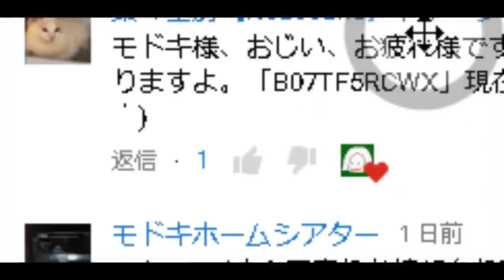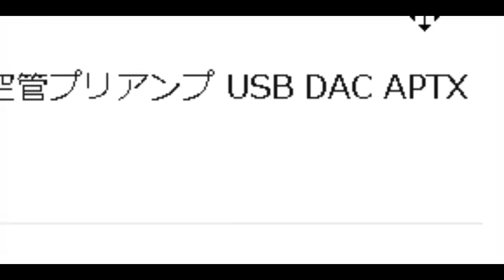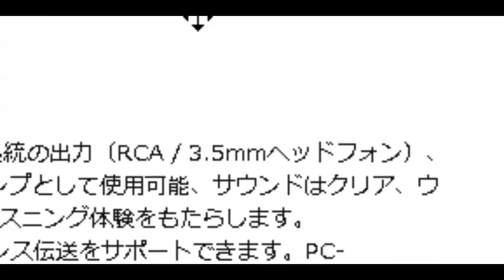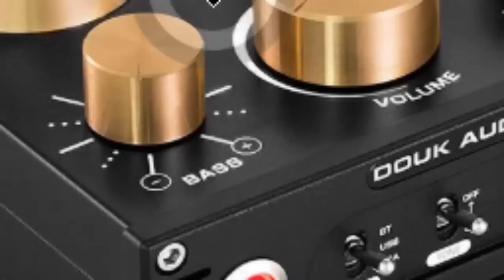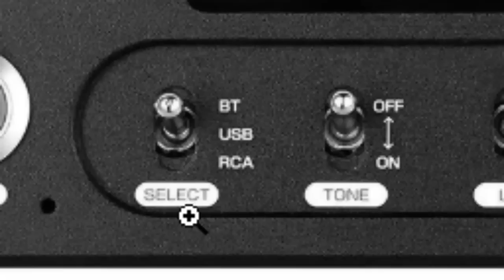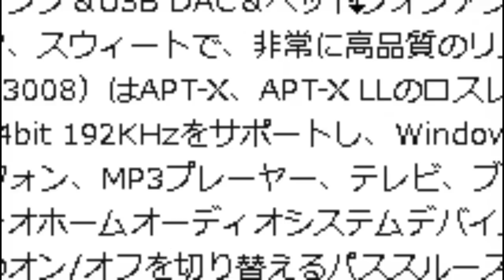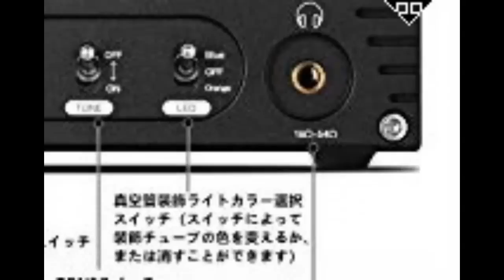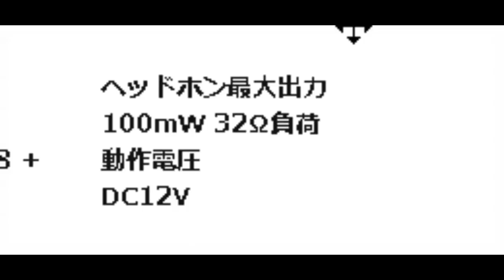Nobsound P1 最強プリアンプが新登場！ あのNS-10Pを超える高音質を実現！（らしい）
商品名称 : Nobsound P1 PRO
アマゾン
製造販売 : Douk Audio
ブランド : Nobsound
販売店Ａ
販売店Ｂ
※Nobsoundの再生リストも見てね！(^O^)ﾉ
※ アンプ全品300～500円キャッシュバック！

※チャンネル人数が少ないので登録して～♪(^人^)
■アマゾン

■お仕事依頼のメールアドレス